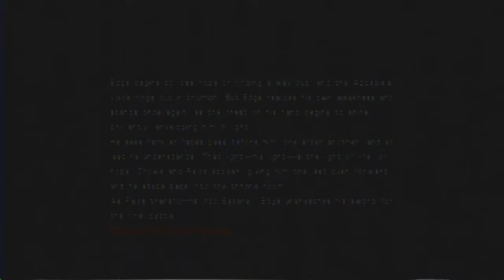Star Ocean: The Last Hope International - The Ultimate Battler part 1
Part 1 in the series I've been waiting so long to upload. The 100th BT for every character!